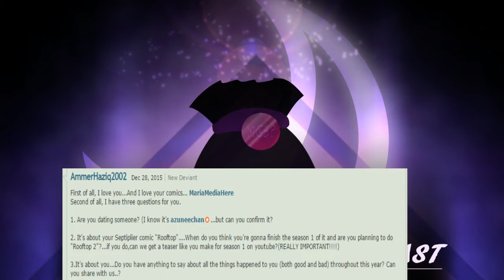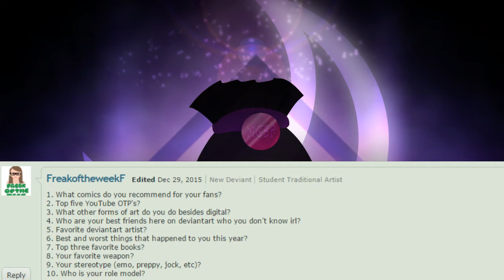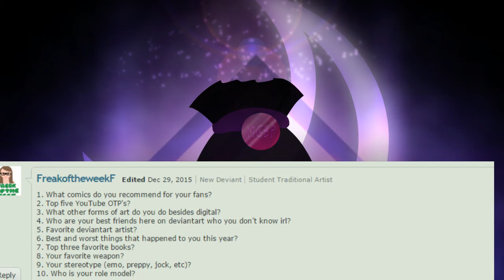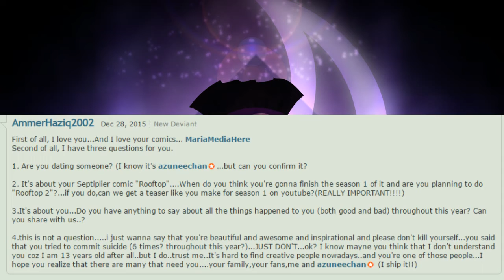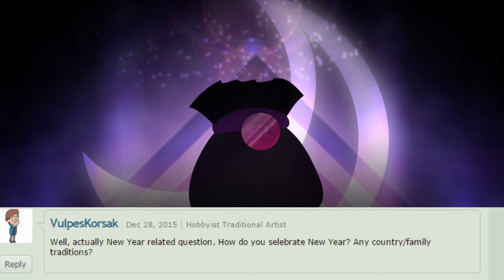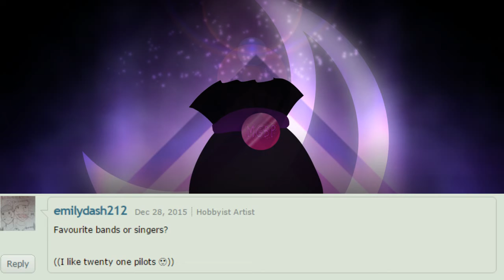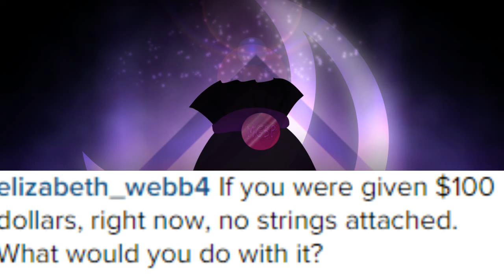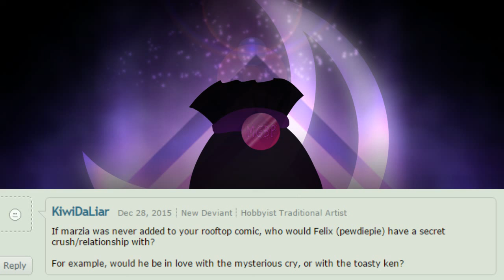Zombies? Rooftop? Judy? Midnightgrabbag Podcast 5 w/ Mariamediahere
Season 2 of Midnightgrabbag Podcast is Back! with a Special Guest Mariamediahere creator of the web comic Rooftop and animator of  animations for big youtubers like Matthias!

This podcast series is Once a month on a Thursday!

Now back to you Judy ;)